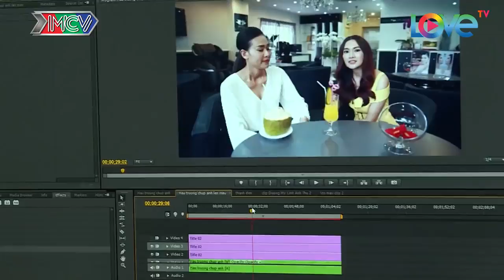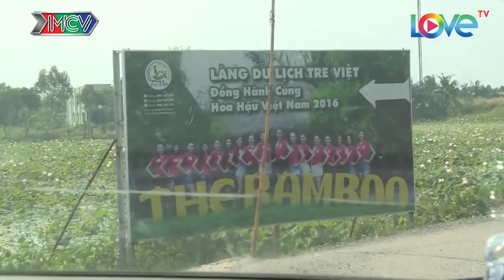LOVE HOUSE|SERIES 1–TẬP 14: VỜ THỬ LÒNG BẠN GÁI AI NGỜ BẠN GÁI ĐÁP LẠI KHIẾN XUÂN NGHỊ RỤNG RỜI |LH1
LOVE HOUSE | SERIES 1–TẬP 14: GIẢ VỜ THỬ LÒNG BẠN GÁI AI NGỜ BẠN GÁI ĐÁP LẠI KHIẾN XUÂN NGHỊ RỤNG RỜI |LH1